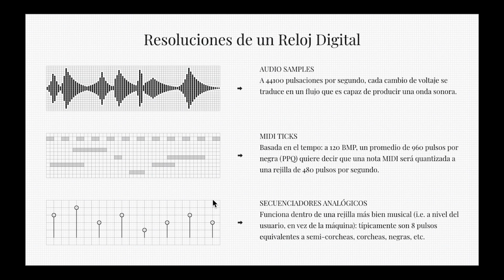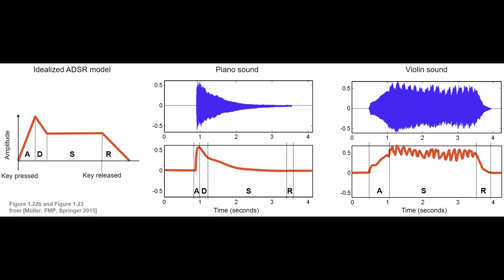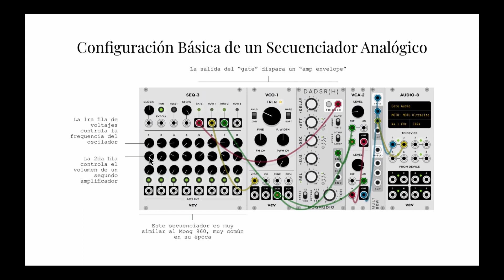05 • Secuenciadores Analógicos - Teoría Pt. 1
NOTE TO ENGLISH SPEAKERS: This online course (on YT) is for the time being only in Spanish. I hope to add English captions as time permits. Also, I'll soon be revising my M4L sequencer, Acanto...

...and will be rebuilding it from the ground up (hopefully using GEN, we'll see) –– if you'd like to see such a course in english (as any updates to this course, in english, will be adapted to Acanto v2, whenever it comes out), please let me know here:

En este video y el siguiente vamos a explorar la mecánica de un secuenciador analógico. Veremos además unos ejemplos básicos en práctica usando VCV Rack.

Este video es el 5/24 que comprenden todo un curso en línea sobre los secuenciadores analógicos y Acanto. Para más información ir a: